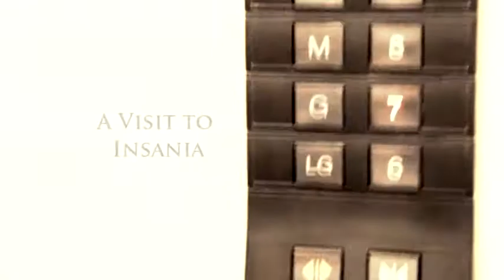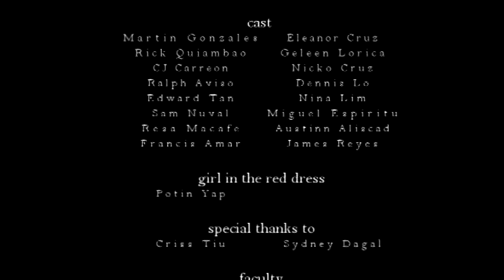Insania- Shades of Madness exhibit teaser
A Multimedia Arts Exhibit featuring the works of students from the De La Salle-College of Saint Benilde.

WHEN: August 19, 2012
WHERE: Fully Booked Topshelf, Bonifacio High Street, Fort Bonifacio
***Cocktails and food will be served at 3:30 pm ***

Exhibitors:
Eleanor Cruz
Martin Gonzales
Rick Jayson Quiambao
James Reyes
Dennis Lo
Miguel Espiritu
Nicko Cruz
Ralph Aviso
Austinn Aliscad
Nina Lim
CJ Carreon
Sam Nuval
Geleen Lorica
Reeza Salvador
Francis Amar
Resa Macafe
Edward Tan

Girl in Red Coat: Potin Yap

Special thanks to Criss Jonathan Tiu and Sydney Dagal.